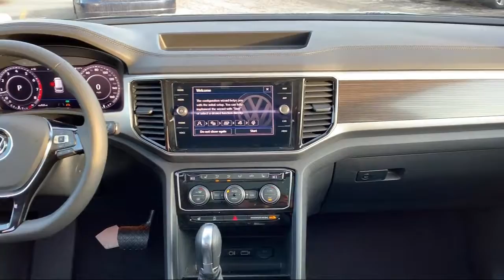2019 Volkswagen Atlas 3.6l V6 Sel Joliet Plainfield Shorewood New Lenox Channahon Minooka Home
2019 Volkswagen Atlas 3.6l V6 Sel Stock Number: VW7932 Vin:1V2MR2CA5KC521920.

Hawk Volkswagen of Joliet is proudly serving Joliet, Plainfield, Shorewood, New Lenox, Channahon, Minooka, and Homer Glen.
Give us a call at or visit our for more information about this or any of our other vehicles.

Hawk Volkswagen of Joliet New
2861 W. Jefferson St